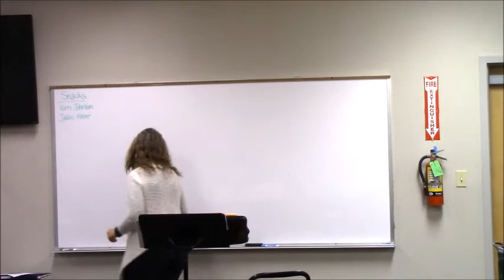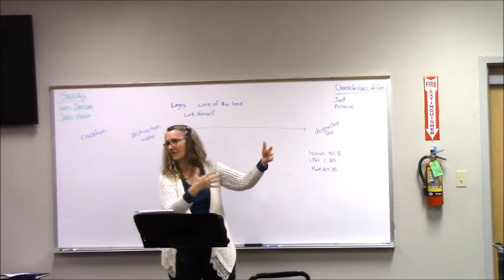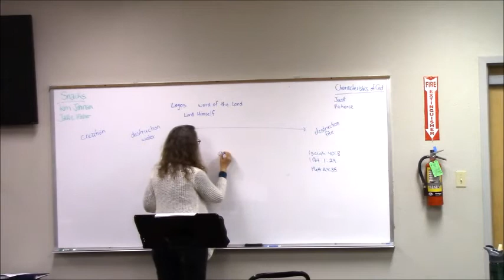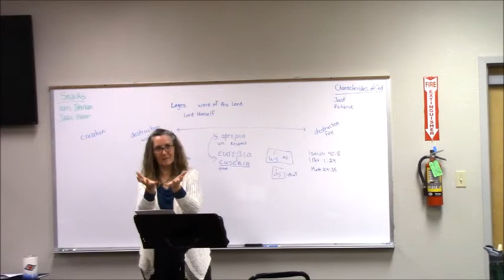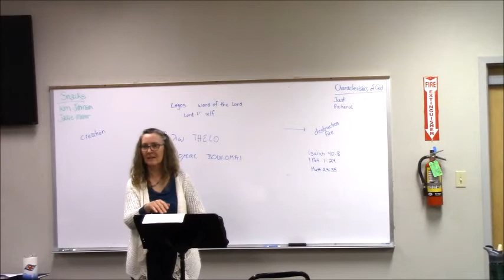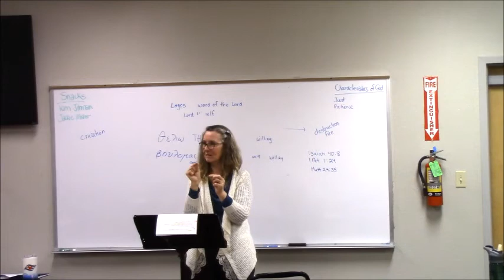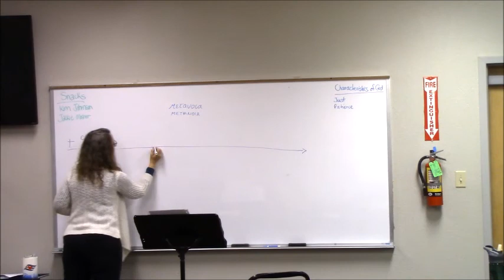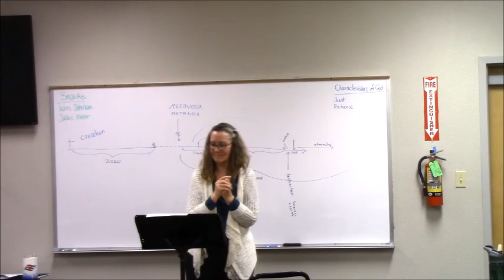Womans Bible Study 26